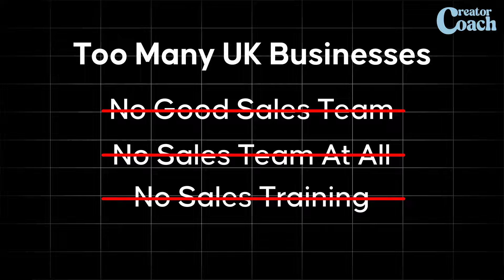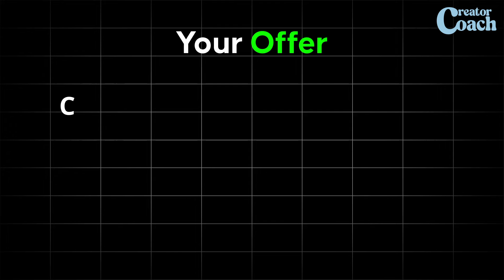He Makes £50,000+ With Under 1,000 Subscribers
30 Tips in 30 Days to Build a $25,000+ Per Month Offer

In today's video, I'm diving deep into a strategy that can help you replace your 9-to-5 income with social media, even if you don't have a large following. I'll share a real-life example of my friend Usman, who went from under 100 subscribers and minimal views to generating over £75,000 per month from his YouTube channel—without even hitting 1,000 subscribers!